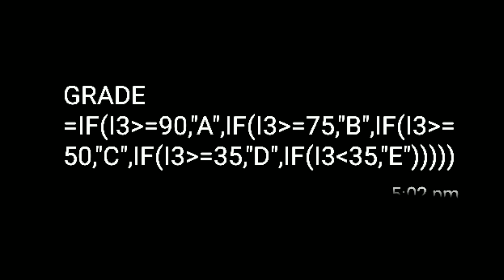EXCEL tutorial grade formula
computer basic audio
EXCEL tutorial
mujhe Excel mein data entry karne aata hai